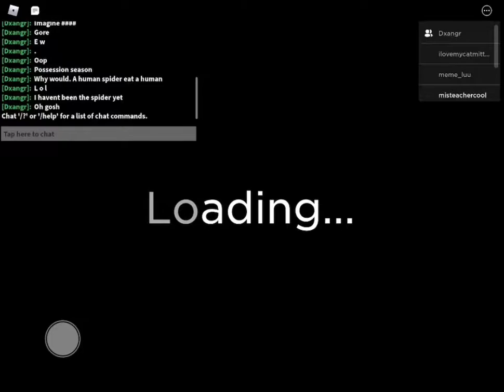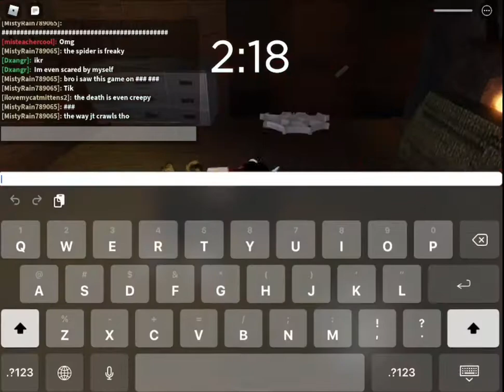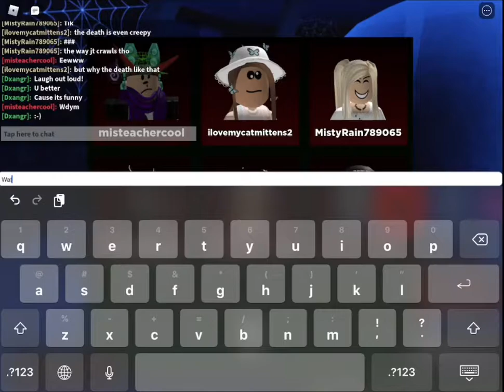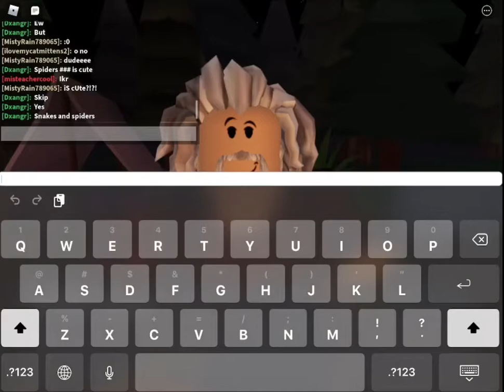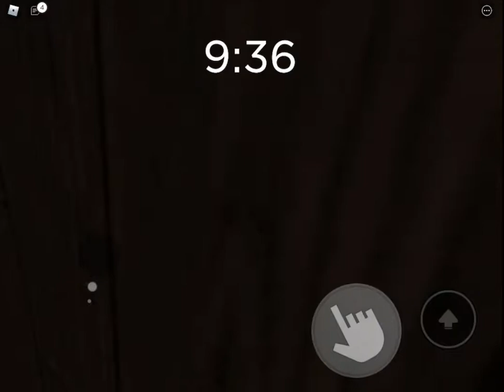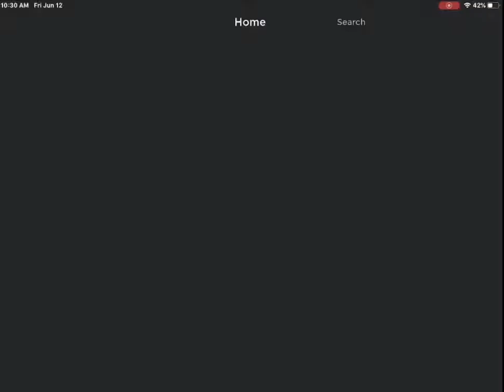The grossest game on roblox...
I quit in like 6 min